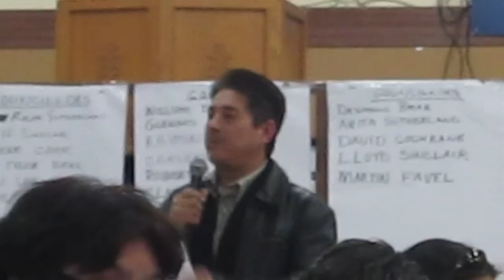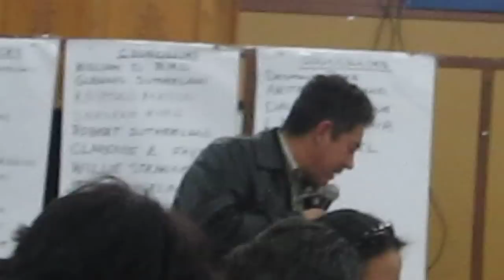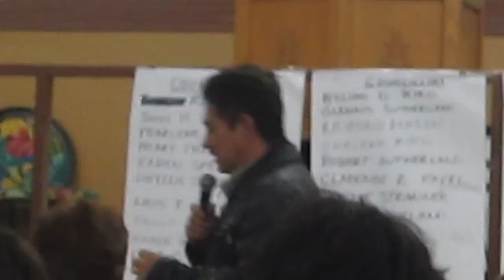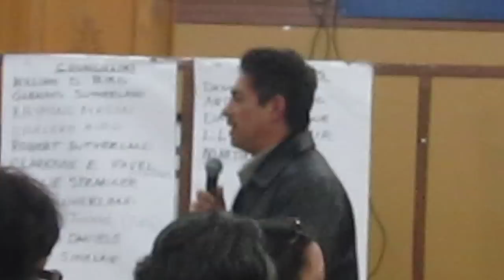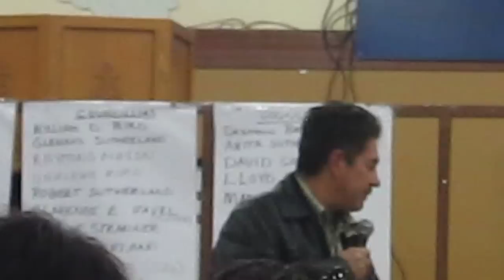Peguis Council Candidate Ralph Sutherland 2011.MOV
Peguis First Nation Elections 2011 Council Nominations